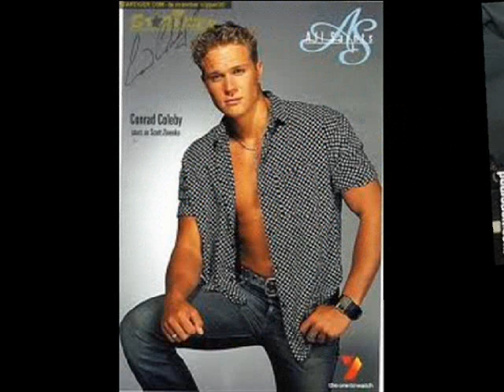Conrad Coleby Tribute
A little video of the person that I think is the cutest on Sea Patrol. What do you think? Used to be PettleLumpeyGarfield, but I had some issues with my account.